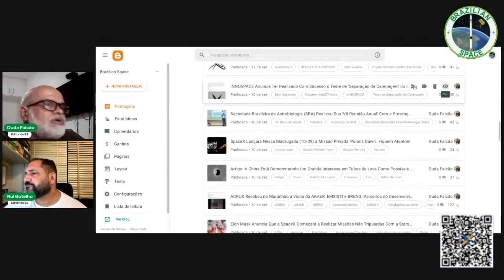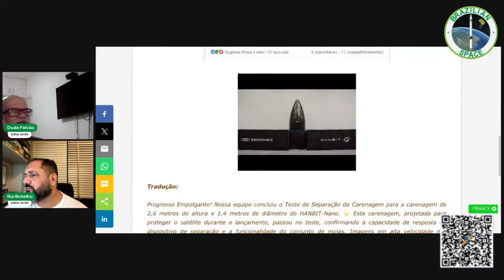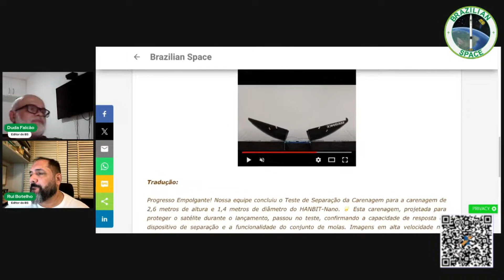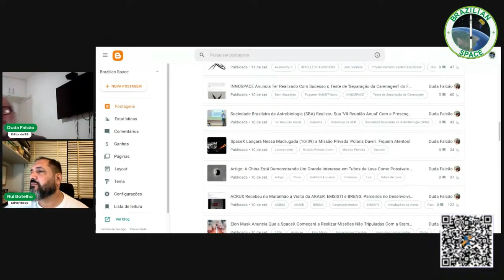HANBIT-Nano: INNOSPACE Realizou Teste de 'Separação da Carenagem' Com Sucesso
No episódio 133 da coluna "Espaço Semanal", veiculado em 12 de setembro de 2024, o Professor Rui Botelho e Duda Falcão abordaram a recente noticia de que a empresa sul-coreana INNOSPACE havia
realizado com sucesso o teste de 'Separação da Carenagem' do Foguete HANBIT-Nano. Este foguete orbital deverá ser lançado  do 'Centro Espacial de Alcântara (CEA), no Maranhão, no primeiro semestre de 2025, tendo abordo cargas úteis brasileiras (satélites e experimentos tecnológicos)